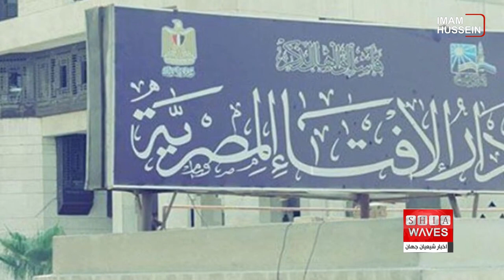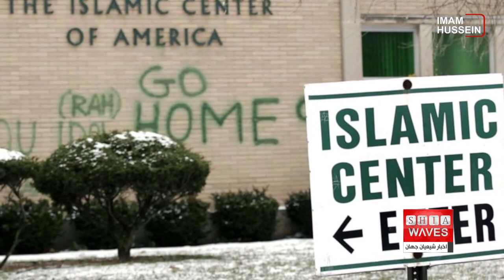نگاهی به چند خبر کوتاه: دوشنبه 11 مهر ماه 1401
۱)  فتوای دارالافتاء مصر درباره توسل به رسول خدا صلی الله علیه و آله
۲) ۹۷ ٪ مردم افغانستان در آستانه سقوط به زیر خط فقر
۳) افزایش مسجدهراسی در ایالات متحده آمریکا
۴) افت کیفیت آموزشی در ایران
۵) کلاهبرداری بزرگی که منجر به شیوع وبا در سوریه شد
6) ادغام مفهوم تروریست با اعراب و مسلمانان در سینمای امریکا